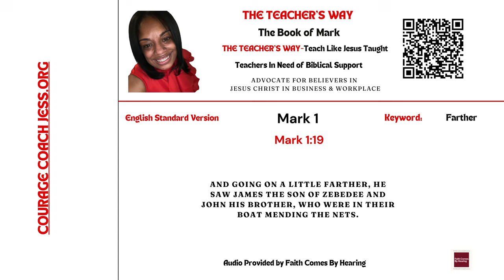The Teacher's Way: Teaching The Way Jesus Taught-The Book of Mark 1:19